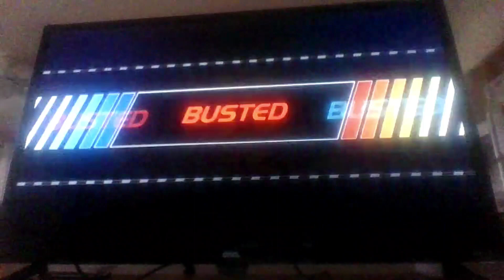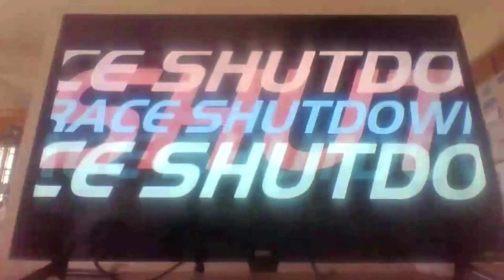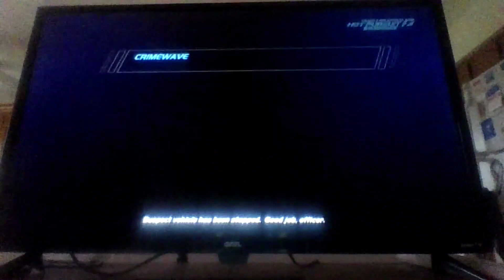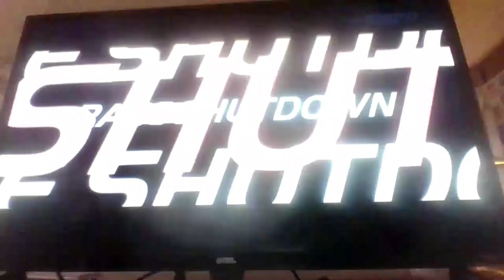Need for Speed Hot Pursuit Remastered: Takedowns Into The Camera #2 | CubsFan16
NFS fans... you have waited a long time for a brand new compilation.  But tonight, IT'S BACK! This time we're going to take a look at some of the best takedowns into the camera, interceptors and hot pursuits. I hope you all enjoy my compilation and I will see you all in my next video.

Song: Rio - KC5